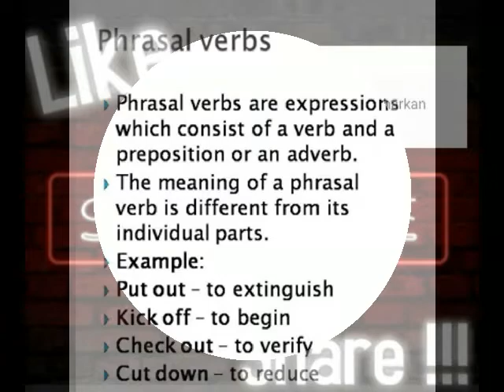GRAMMAR DEFINITION ==PHRASAL VERBS